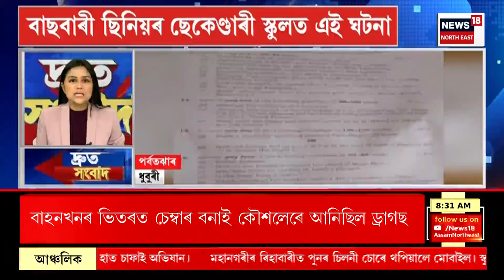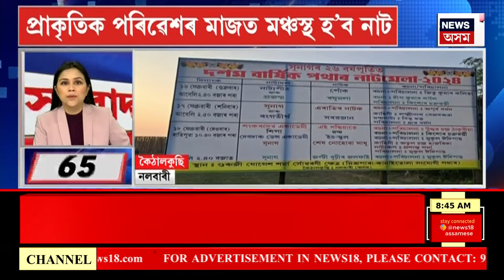SPEED NEWS : ৰেচন কাৰ্ডৰ সৈতে সংযুক্ত হ’ব অৰুণোদয় আঁচনি | Assam Cabinet Meeting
SPEED NEWS | ৰেচন কাৰ্ডৰ সৈতে সংযুক্ত হ’ব অৰুণোদয় আঁচনি
* ৰেচন কাৰ্ডৰ সৈতে সংযুক্ত হ’ব অৰুণোদয় আঁচনি